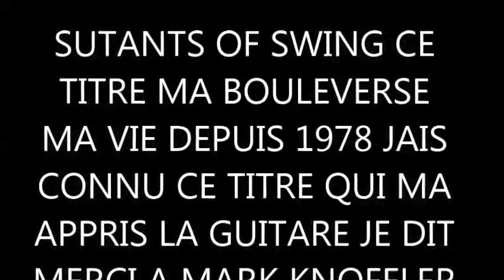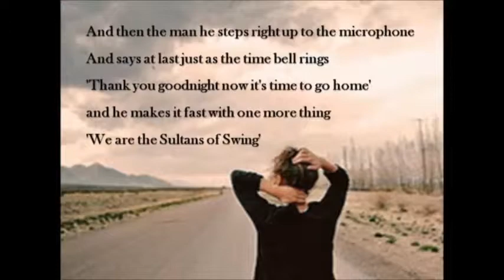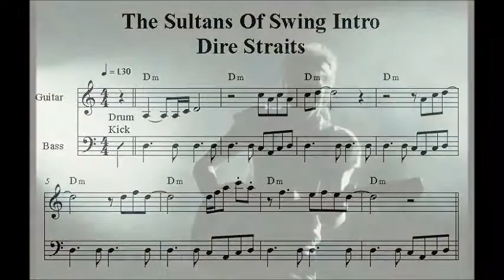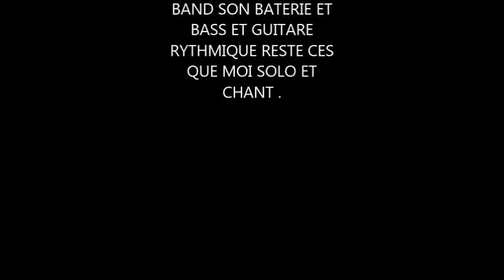dire straits /sultans of swing by bobby bastien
bobby bastien play guitare  vocal